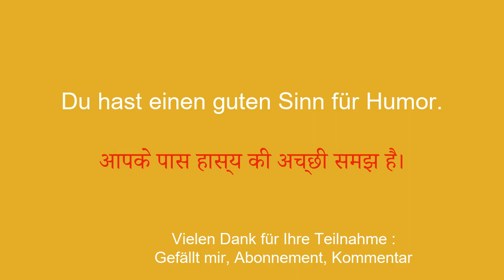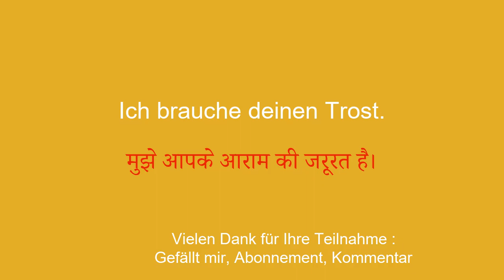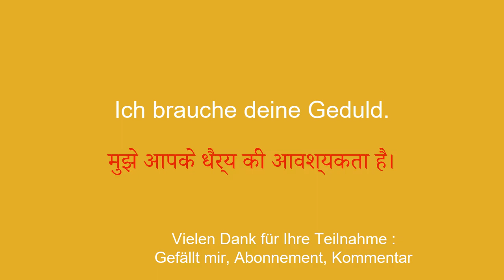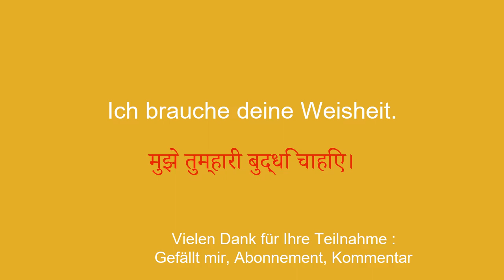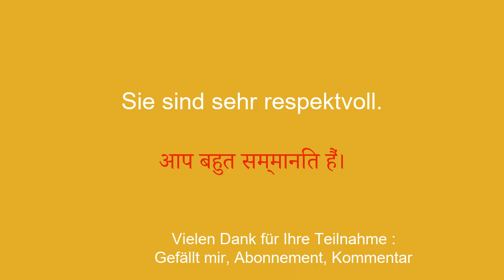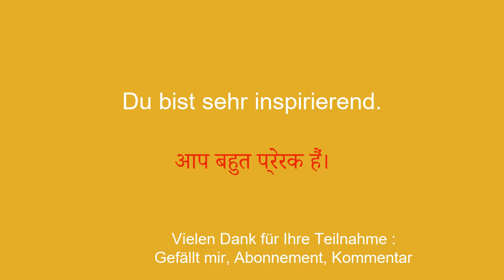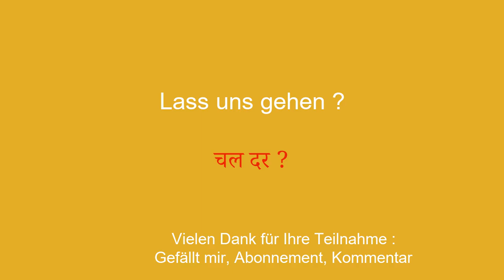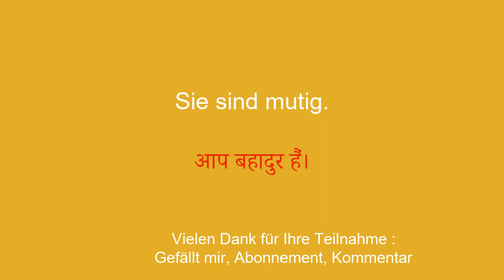Die 50 Sätze, um Hindi schnell zu lernen